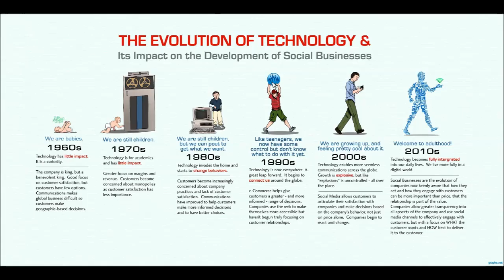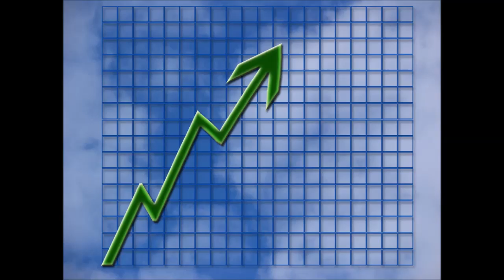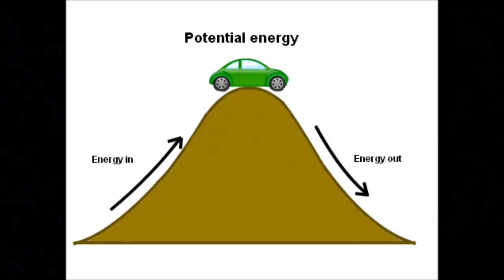Are Video Games Art? - School Project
Another school project requiring a video to be made, I apologize for the poor audio quality, keeping a uniform quality is difficult to maintain across four group members. Enjoy the video anyway.